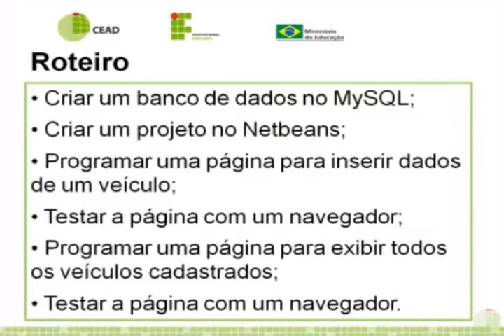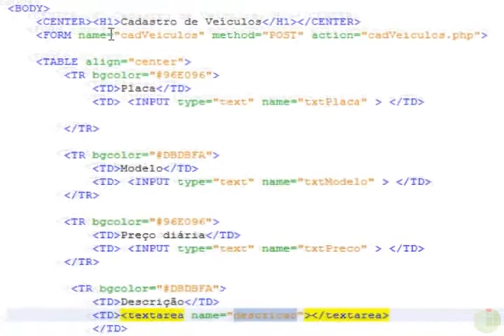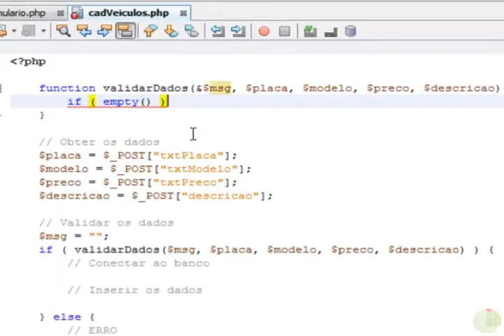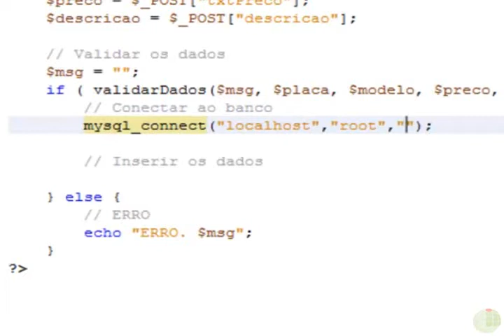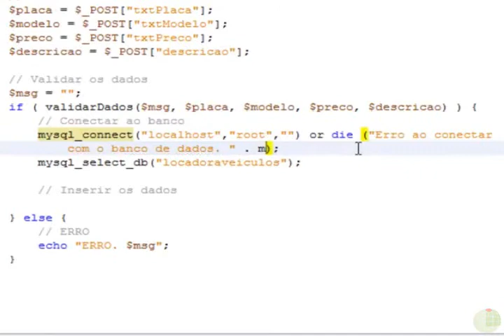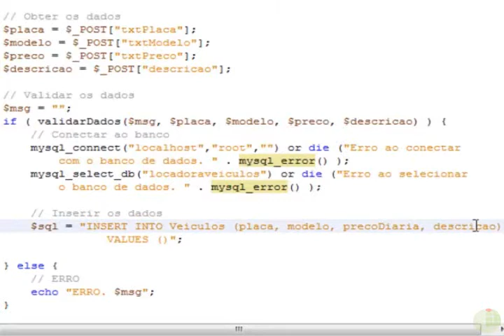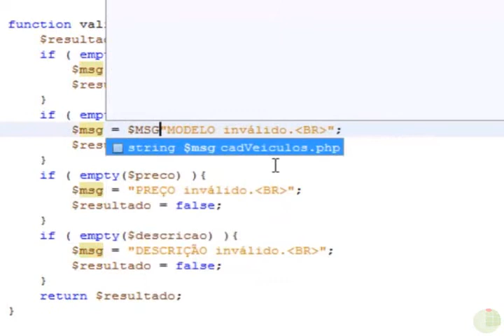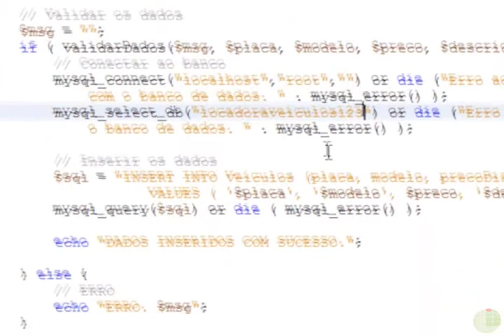Tutorial 4 - Acessar e inserir dados no MYSQL